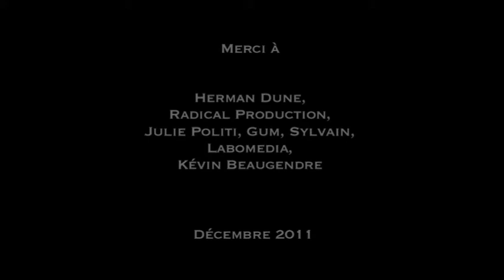Astro Live Herman Dune "Be A Doll and Take My Heart" @ L'Astrolabe - Orléans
Après le succès de "Next Year in Zion" en 2008 et des tournées intensives à travers le monde pendant près de deux ans, le nouvel album de HERMAN DUNE, intitulé "Strange Moosic", signe le grand retour aux sources du groupe franco-suédois.
Herman Dune renoue avec l'esprit plus rock des débuts et devrait sans aucun doute s'imposer une fois de plus comme une des valeurs sûres de la scène internationale antifolk.